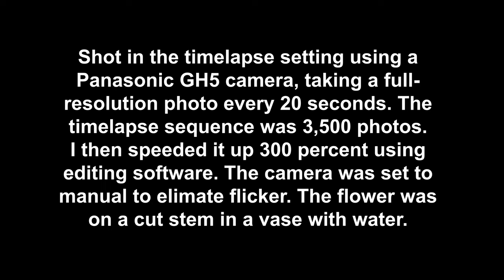Time-Lapse of a White Hibiscus Flower 4K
This is a time-lapse video of a hibiscus blossom opening. Hibiscus blossoms generally last only for a few hours, and they blossom at night. You see them in the morning, but they are wilting by the afternoon and usually fall off overnight. I set one up inside and took a time-lapse sequence of 3,500 photos using a Panasonic GH5 camera. (You can see more information at the end of the video.)